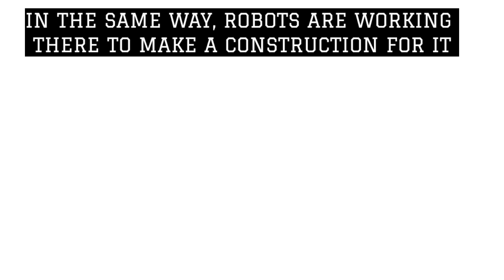3Rd Anniversary Update In Pk Xd || 3Rd Anniversary Is Coming Soon In Pk Xd || KingPro24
3Rd Anniversary Update In Pk Xd || 3Rd Anniversary Is Coming Soon In Pk Xd || KingPro24

Hello Friends In This Video I Have Showed You Pk Xd 3rd Anniversary Some Important Spoilers, Which Says That Pk Xd 3rd Anniversary Update Is Coming Very Soon In Pk Xd Universe, Even @PKXDUniverse Also Said In Pk Xd Instagram About New Upcoming Spoiler